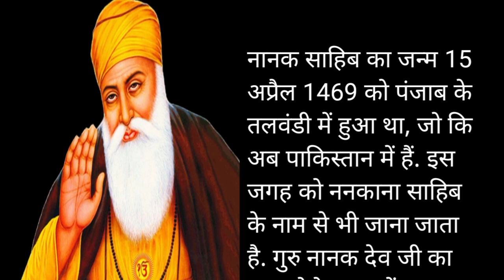Guru Nanak Dev Ji Story | Pahli Patsahi Guru Nanak Dev Ji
Guru Nanak Dev Ji Story Pahli Patsahi Guru Nanak Dev Ji Story Guru Nanak Dev Ji Katha Gurbani Guru Ghyan
Guru Nanak Dev Ji Maharaj 🙏🏾🙏🏾🙏🏾🙏🏾
Talvandi Pakistan
Bharat
Gurubani
Guru Nanak Dev Ji Ka Janm Talvandi Pakistan me Huaa tha